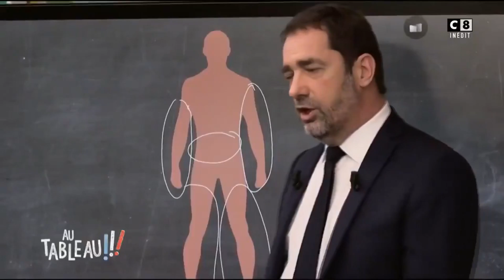Castaner au tableau & Marlène Schiappa dans les choux ! (VIVE LA FRANCE ! S02E01)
▇ Script : Greg Tabibian
▇ Interprètes : Jean-Robert Lombard & Greg Tabibian
▇ Générique par JAHBULON
▇ Captation et prémontage par JAHBULON
▇ Musique par :